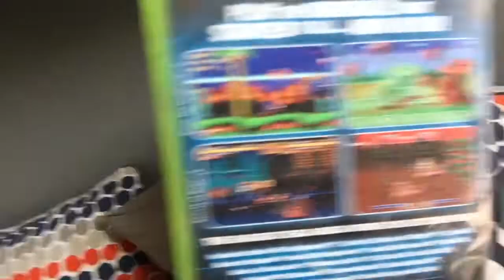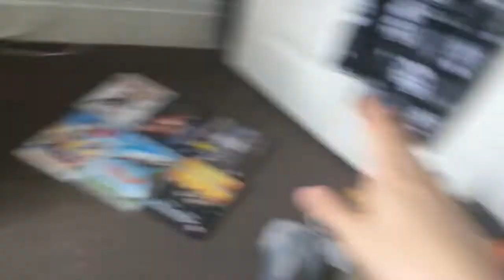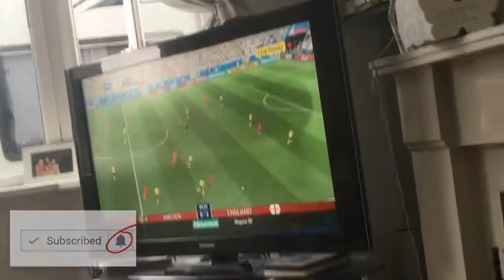IT'S COMING HOME!!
uknowitsjosh2

josh_vlogsyt